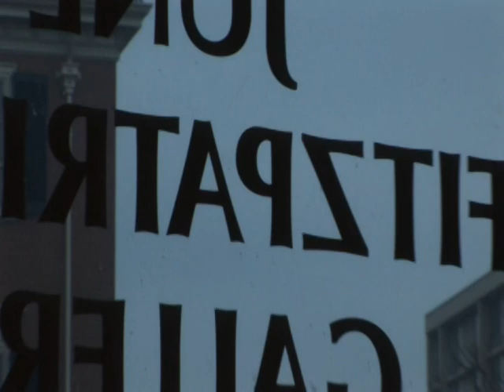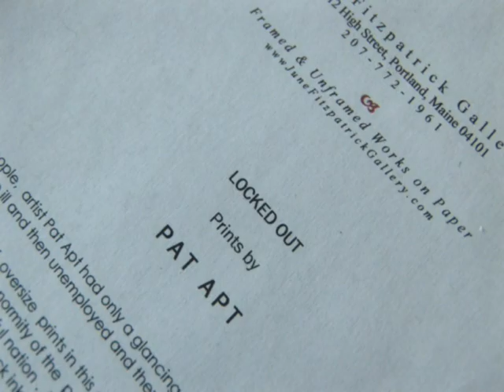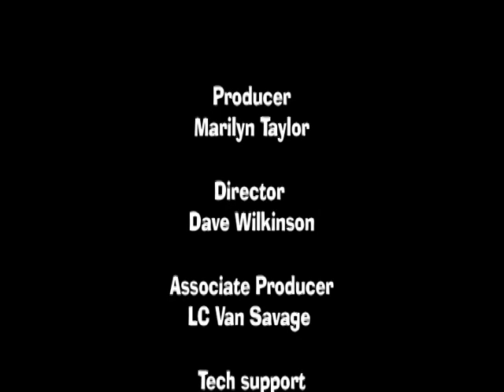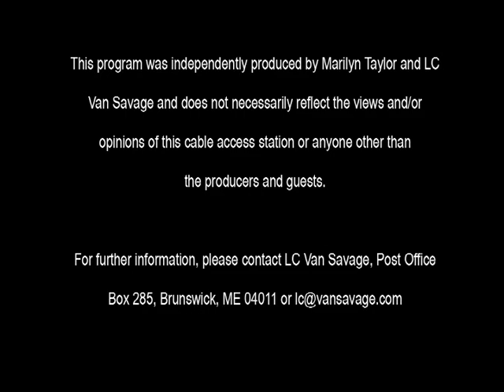Pat Apt's exhibit of her "Homeless Series" at June Fitzpatrick Gallery in Portland, Maine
A video of my "Homeless Series" of original block prints.  How the prints are made and why I think it is important for society to take a look at the problem and solutions of homelessness.